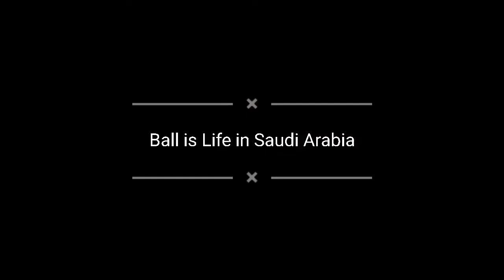Ball is Life sa Saudi Arabia (RKH vs AHH)